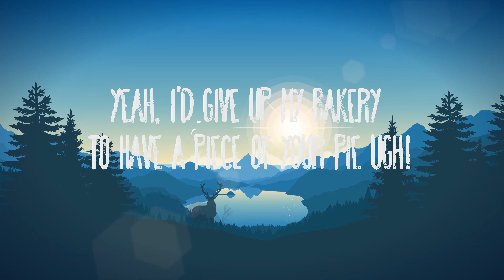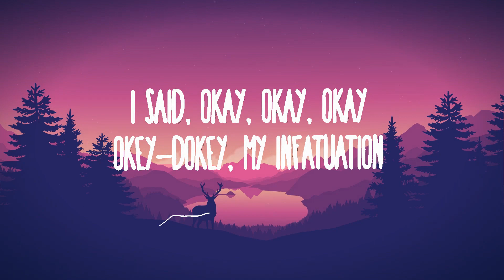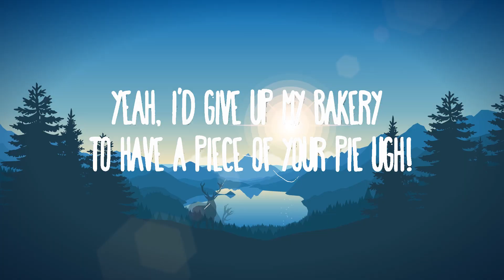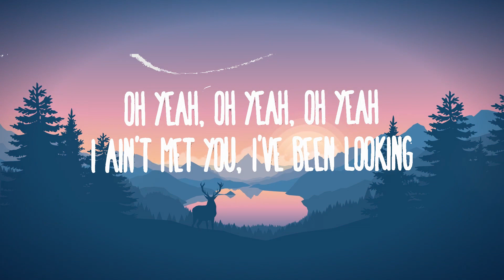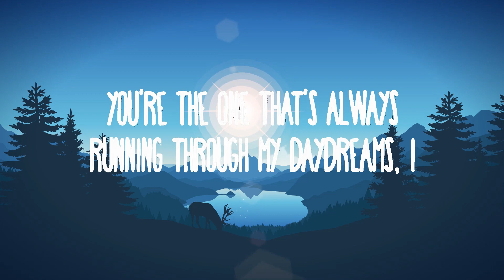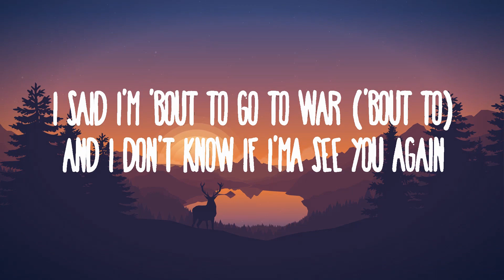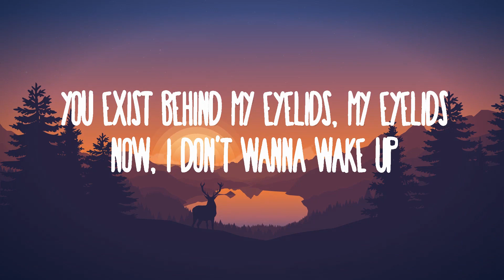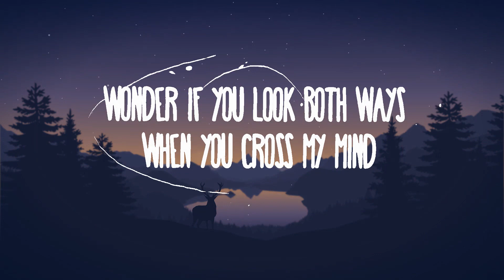Tyler, The Creator - See You Again ft. Kali Uchis | Best Songs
20/20, 20/20 vision
So...

Ugh!

20/20, 20/20 vision
So...